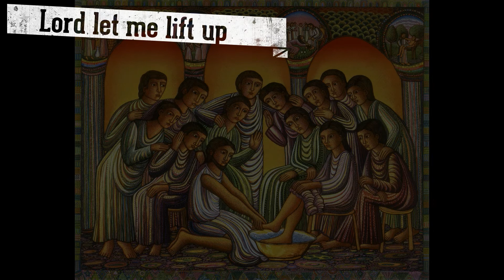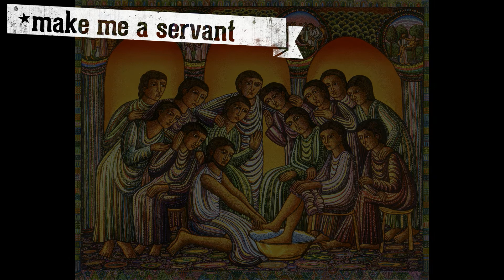Make me a servant | NAyK instrumental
I liked "Make me a servant" much before I realised that it was a very difficult prayer to pray. As a young boy, I had liked the tune. Today, this song challenges me to my core.

Lyrics:
Make me a servant,
Humble and meek
Lord let me lift up
Those who are weak
And may the prayer of my heart always be
Today

The painting in the background is called, "Washing of the feet" by John August Swanson. See the video where Swanson talks about how the painting came about, and even explains why there are 13 disciples with Jesus.